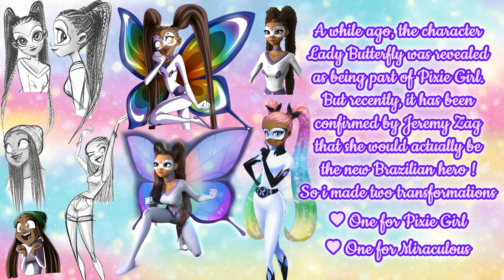【MMD】Miraculous / Pixie Girl ☆ Lady Butterfly Transformations「New Hero FANMADE」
Hey ❣ Since she has kinda been confirmed, i had to make a transformation of her :3
Hey ❣ Vu qu'elle a plus ou moins été confirmée, je devais faire une transformation pour elle :3

♡ Category: MMD ~ 3D Animation ~ Fanmade ♡
♡ Anime: Miraculous Ladybug ♡
♡ Video software: Videopad ♡
♡ Image software: Paint Tool SAI ♡
♡ Animation software: MMD ~ PMXE ~ Blender ♡

♡ Models & Motion: Pimika Meaw ♡
♡ Models parts: Oscarherry3d, MMDMikuMikuLen, Ranshka, MijumaruNr1, Tehrainbowllama ♡

♡ FX: G-Shader, Autoluminous ♡

♡ Instrumental: ZSunder ♡

♡ DeviantArt: PimikaUnicorn ♡